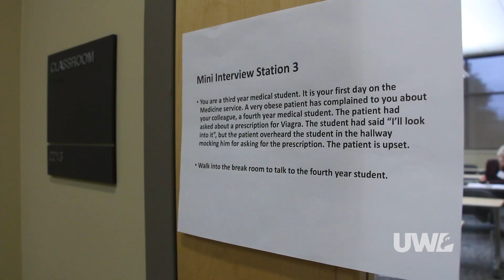Mock medical school interviews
UW-La Crosse alumni physicians return to campus to help current students prepare for their medical school interviews.